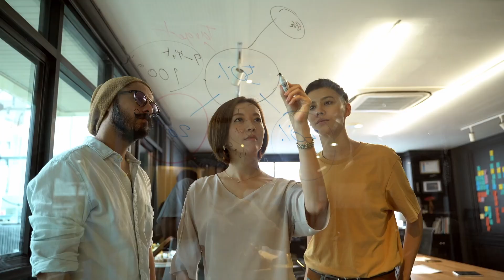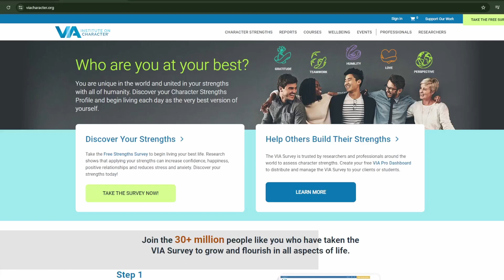You Can Achieve TRUE Happiness By Doing This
Have you ever thought about what true, authentic happiness is? There are 3 types of happiness that you must balance out according to positive psychologist, Martin Seligman, author of Authentic Happiness. You must also discover and cultivate some of your own strengths as a vessel for balancing out these 3 types of happiness.

0:00 What we think will give us happiness
1:22 Where true happiness comes from
3:17 Pleasure (Hedonic Happiness)
4:44 Engagement (Flow State Happiness)
5:45 Techniques to help with engagement
8:08 Meaning (Eudemonic Happiness)
10:34 Focusing on your Strengths
12:11 Survey for YOUR Top 5 Strengths